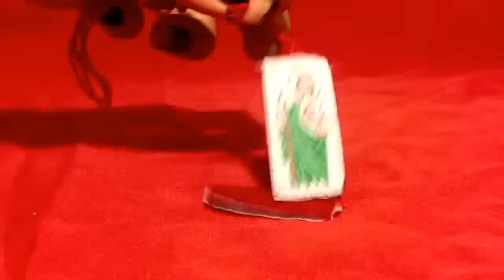DIY Escapularios con chaquira, super lindos!!!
BIENVENIDAS A MI CANAL!!! Les traigo mi primer DIY y espero que les gusté tanto como a mi, me encantara ver si es que ustedes toman la idea y la llevan a cabo. Les dejo mi Instagram ERI_LOR para que me puedan seguir y compartir lo que hagan y mi Facebook

Les mandó un fuerte besooooo y las veo pronto